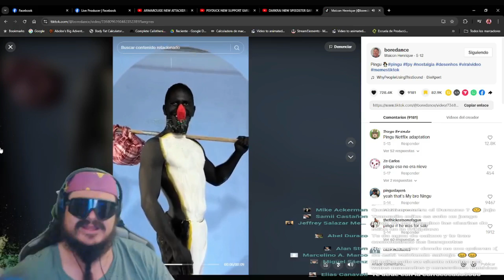cosas del stream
Acompañanos en los directos, segun ya voy a estar haciendo mas seguido...seguuun